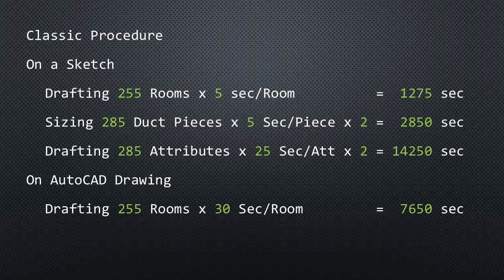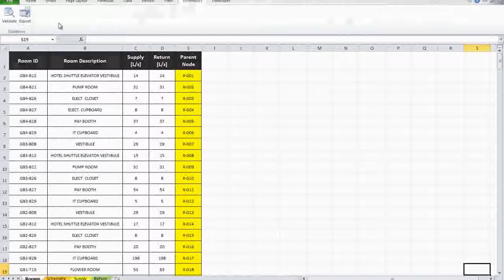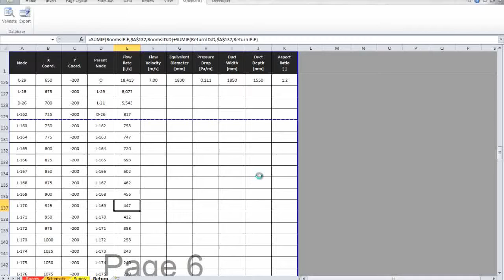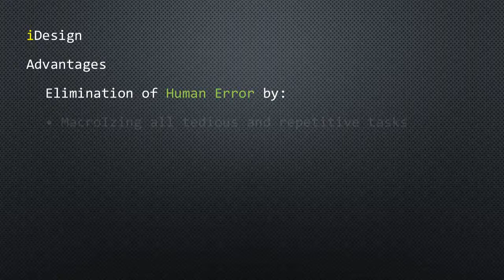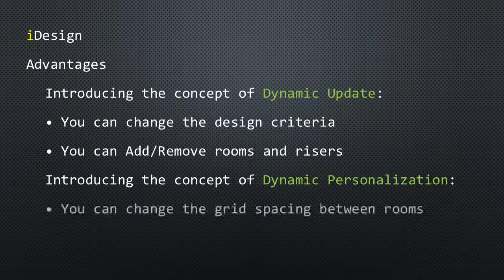iDesign The power of using VBA and extending software capabilites ...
This is double-edged VBA tool, connected to both Excel & AutoCAD, design mainly to extend the features of Computer Aided Design beyond the softwares standard capacilities. Similar tools could be designed mainly to eliminate human intervension in tedious and repetative tasks, while ensuring calculations efficiency, and reducing time consumed dramatically.